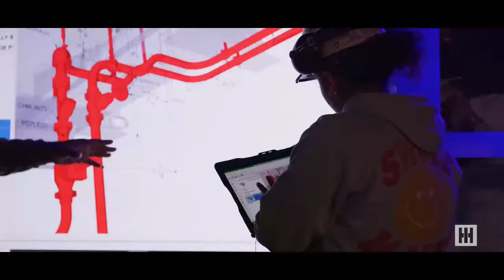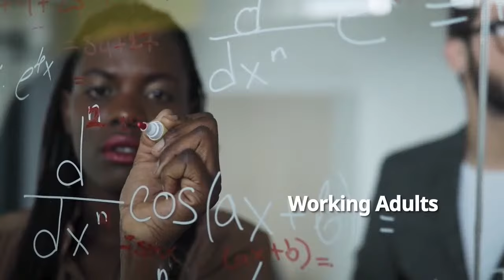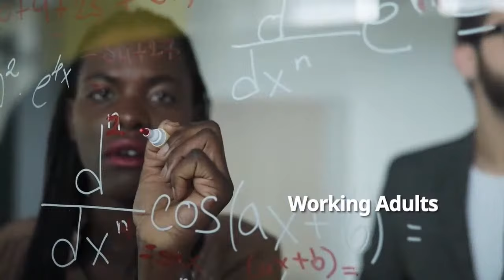Men's Basketball vs Johnson & Wales University Charlotte | January 27, 2024